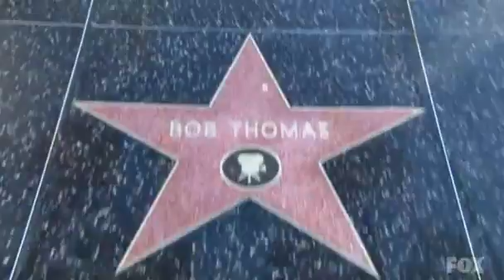American Idol Season 5, Episode 19, Top 8 Girls and Guys Results